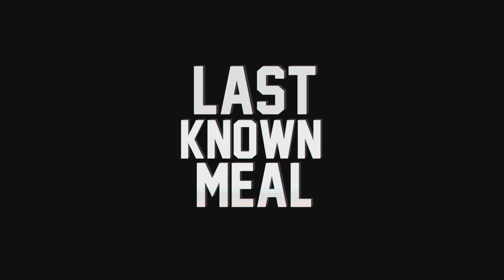BETTER THAN SEX | Critical Mass Gameplay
Do you like quality content? So do I, thast why I make it! To continue to make I need your support.

LastKnownMeal, 2014.